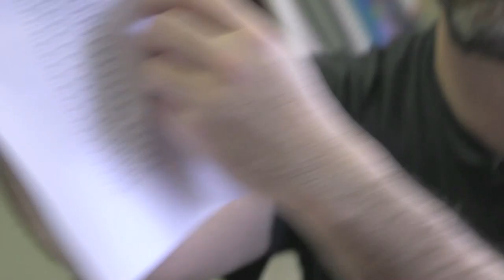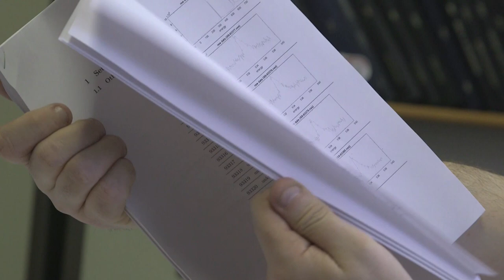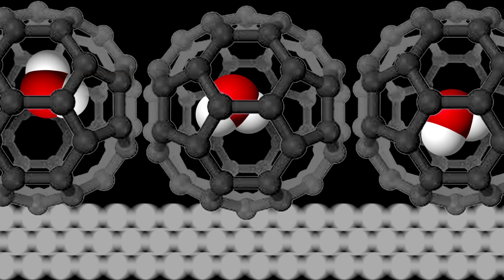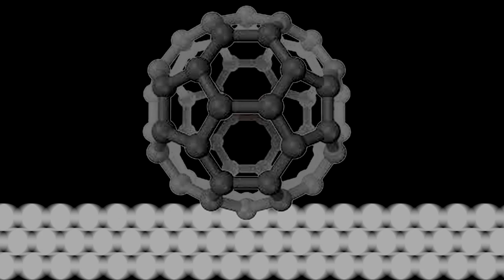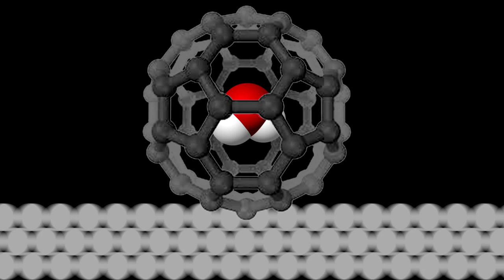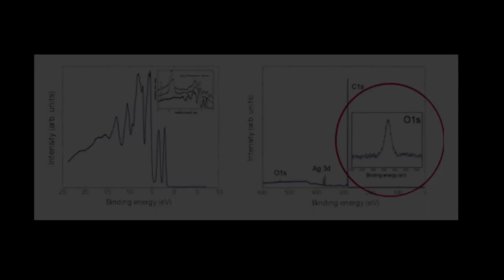Synchrotron Follow-up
Featuring Professor Phil Moriarty.